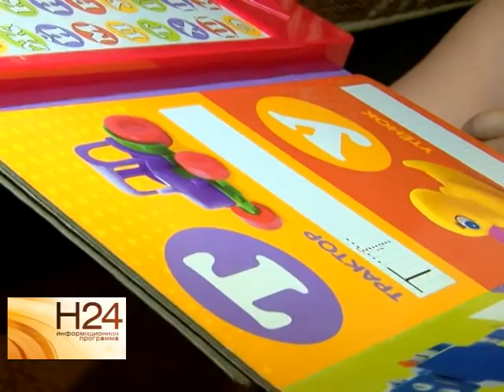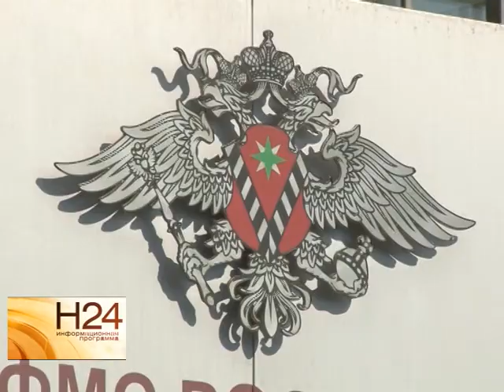Семье беженцев из Украины отказывают в регистрации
Сотрудники районной Миграционной службы Саратова отказывают в регистрации семье беженцев из Луганской области. Статус временного убежища, который хотели получить украинцы оформляется в течение трех дней. Прошел уже почти месяц, а получить его беженцы не могут по сей день. В ситуации разбиралась Екатерина Ковальчук. Сюжет вышел в эфир 14 августа.